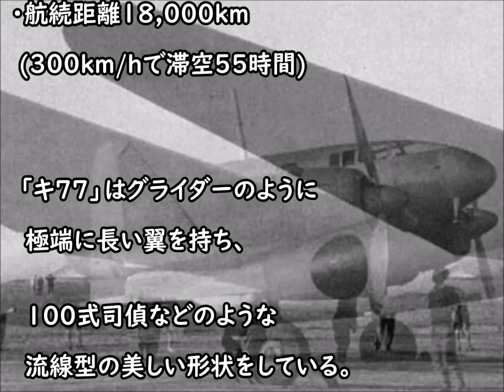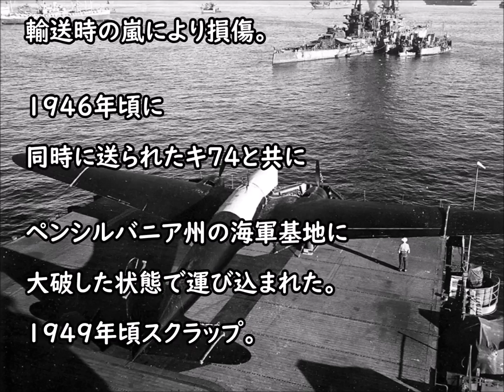「キ77」長距離研究機(A-26)・・・周回航続距離の世界記録を樹立！(遠距離偵察爆撃機の原型)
▽新チャンネルに移行しました。
今後はこちらに動画をアップロードして行きますので、
ご登録、応援のほど、よろしくお願いいたします。
- ●キ77 長距離研究機 (A-26)
キ77は、日本陸軍と朝日新聞社が開発費を分担して、
立川飛行機と東大航空研究所が開発・設計を担当し
2機のみ製作された長距離飛行のための双発研究試作機。
通称A-26の「A」は朝日新聞の頭文字、「26」は皇紀2600年の26。
1号機は昭和19年に新京飛行場（現 長春）を基点とする
周回世界記録（未公認）を樹立したが、
2号機は昭和18年にドイツへの連絡飛行中に
シンガポールの空港を飛び立った後、
インド洋上で消息不明となっている。

◆「キ94」高高度戦闘機・・・高度一万メートルに挑んだ若きエンジニア